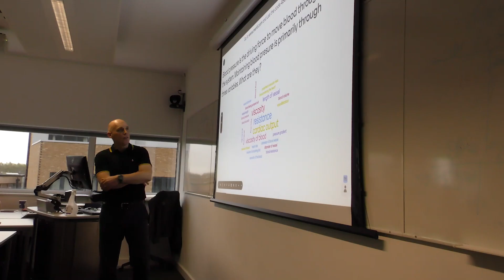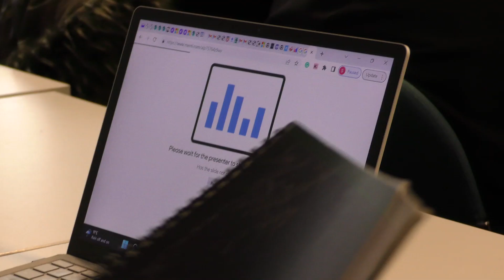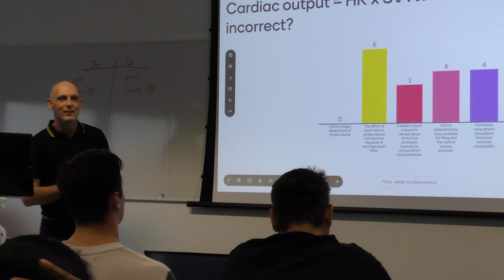Teaching with Mentimeter at UEL with David Watkinson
David Watkinson shares his experiences of teaching with Mentimeter and provides tips on engagement with small to medium sized cohorts.